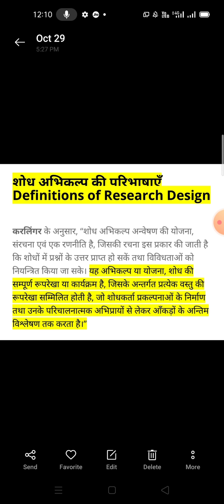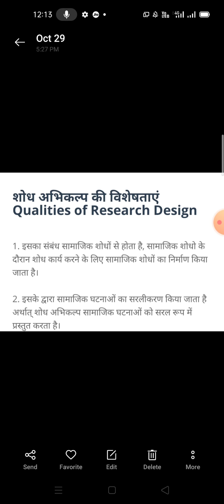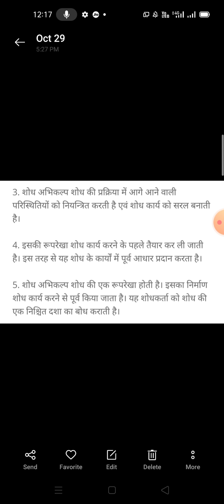Research Design -meaning, types, characteristics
M.com final marketing Research management